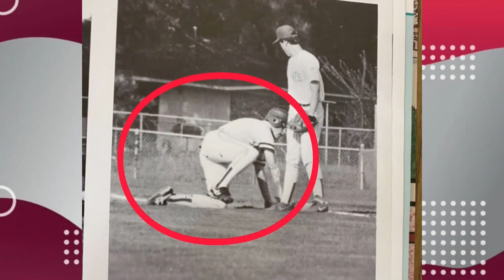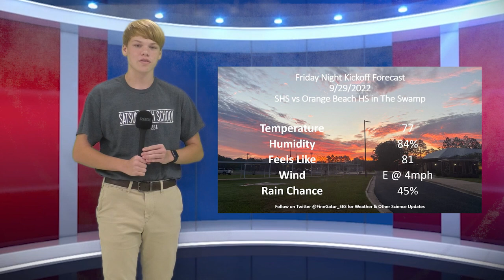Gator News September 7, 2022